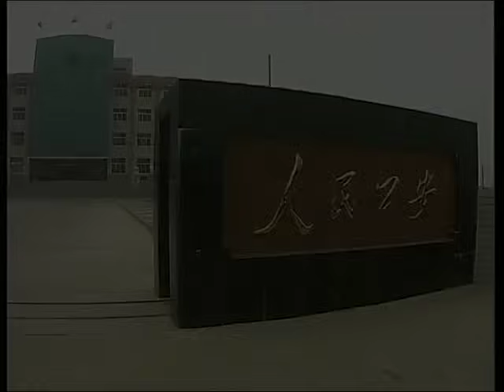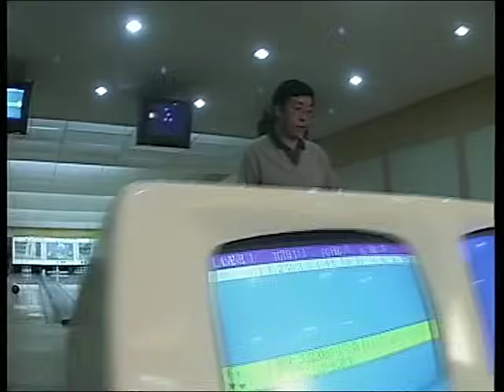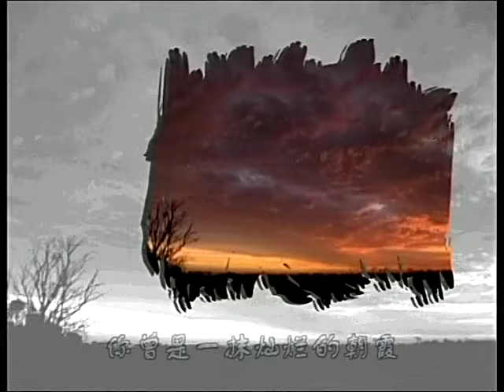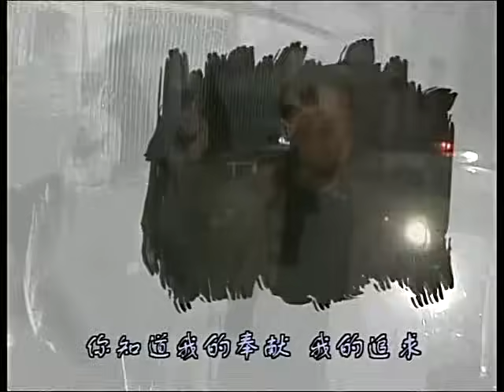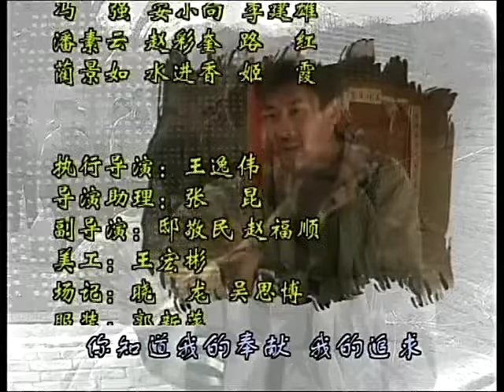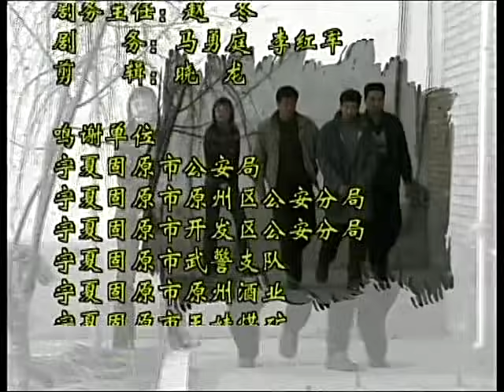最新熱播都市犯罪警匪劇【無路可逃】EP01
上天入地，也要让你无处遁迹。一场强大警力与黑恶势力的殊死较量……被逮捕的罪犯兰小军，在周密的计划下趁夜越狱，并潜逃到同伙家里，取走藏在那里的十二颗手榴弹，逃至固海市后销声匿迹。固海市公安局获悉，将其列为“极度危险分子”，成立以邢警队长李韶华为首的专案组，动用强大警力，力求将兰这颗“隐形炸弹”尽快缉拿归案。与此同时，一走私暴力集团头目沙州雇佣的杀手也来到了被炸弹疑云笼罩的固海市追杀兰小军，因为兰知道其许多不可告人的内幕。